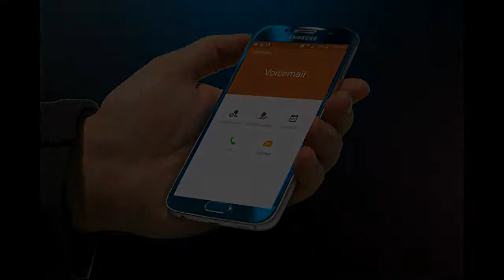"Gotta Get Up" Game Trailer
Gwinnett Technical College
Python/Pygame Final Project,  Fall 2015
By John Flanagan

All images and music used or modified under Creative Commons Licenses.